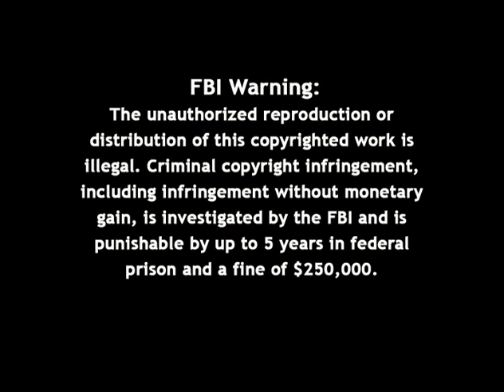Firing Line with William F. Buckley Jr.: The United States in the 1980s--Domestic Affairs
Guests: Rita Ricardo-Campbell, Martin Anderson, Alvin Rabushka